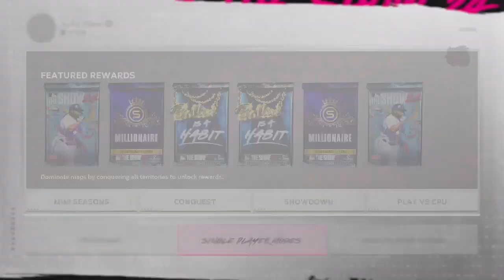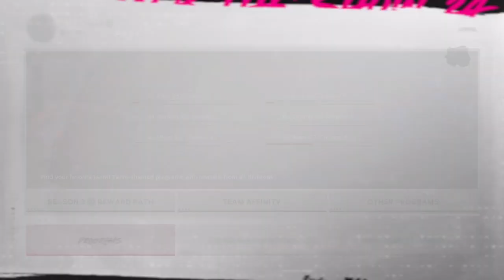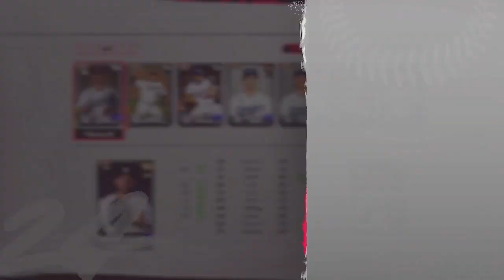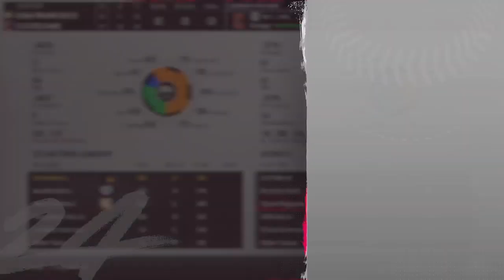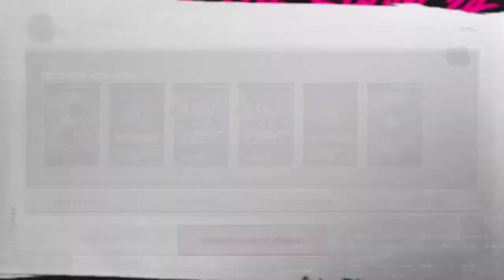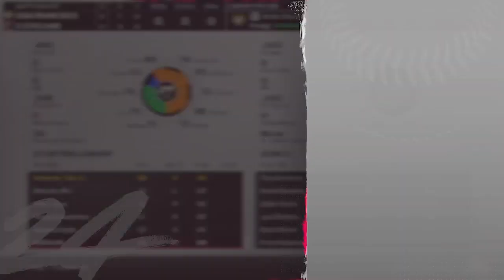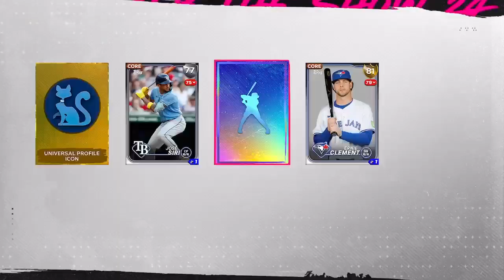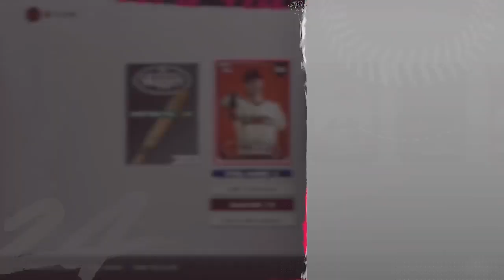MLB the Show 24! Season 3 Continues! Part 190!